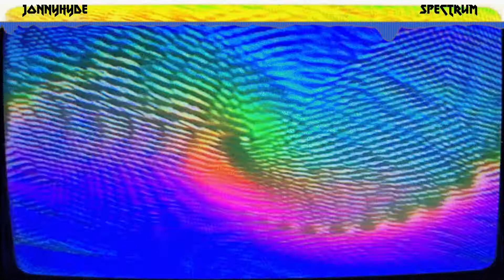ASAP ROCKY X CLAMS CASINO TYPE BEAT - SPECTRUM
ASAP ROCKY X CLAMS CASINO X SPACEGHOSTPURRP TYPE BEAT - SPECTRUM